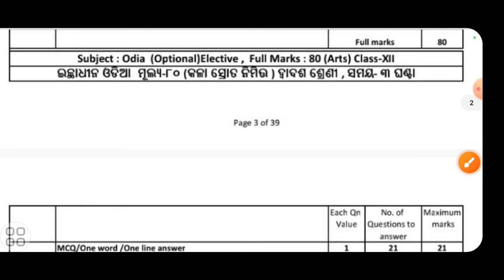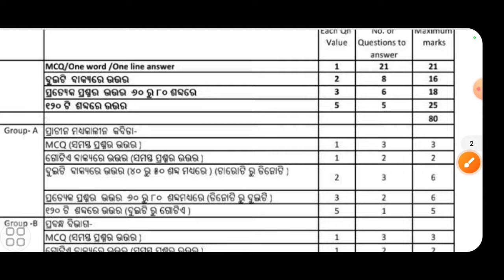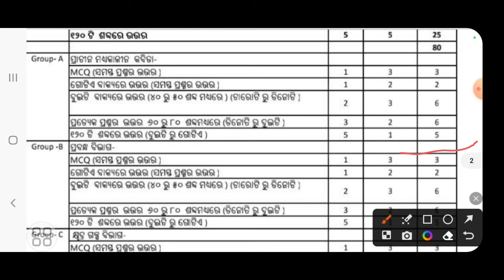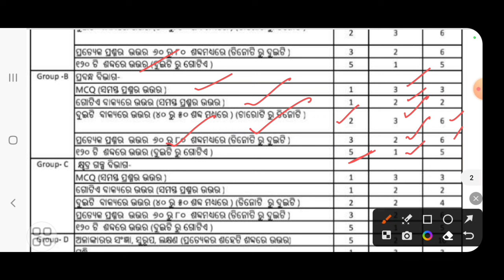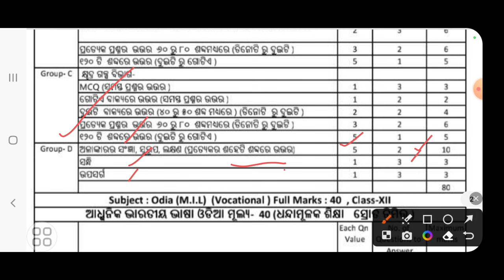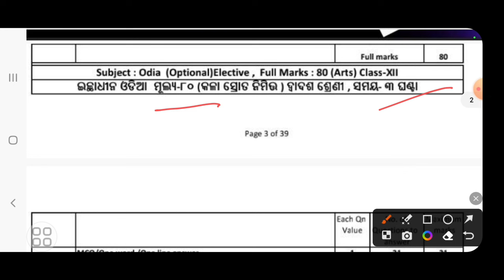chse optional odia new question pattern 2024 25 | +2 new question pattern 2025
chse optional odia new question pattern 2024 25
+2 new question pattern 2025
chse class 12 optional odia new question pattern 2024 25
class 12 optional odia new question pattern 2025
+2 board optional odia new question pattern 2024 25
optional odia new question pattern 2025 class 12 chse board
optional odia new question pattern 2024 25
chse class12 odisha board optional odia new question pattern